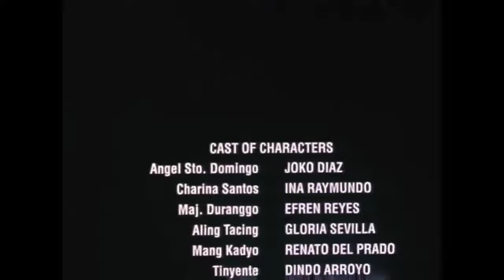Pinoy Action Movie/MASAMANG DAMO:SAMPO MAN BUHAY MO UUTANGIN KO/Pinoy_action_movie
MASAMANG DAMO
Joko Diaz &Yna Raymundo
Pinoy full movie
Joko Diaz scene